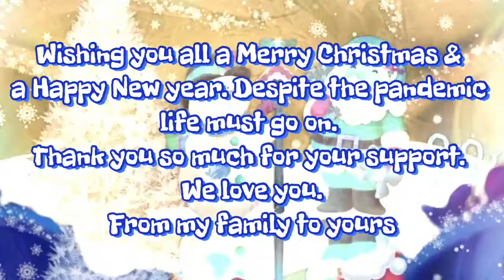The Magic of Christmas |La Magie de Noel/FilCan Twins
Our simple christmas decorations. Merry Christmas to all